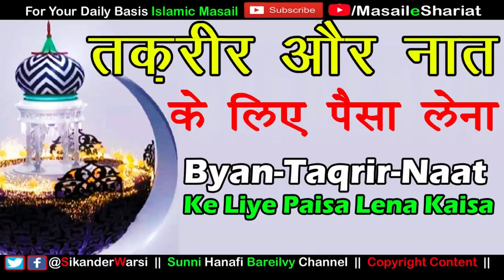Paisa Le Kar Bayan Naat Taqreer Karna | Ujrat Aur Nazrane Me Farq | Muqarrir Ka Paise Mangna Kaisa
(NEWS & Update) 📰 📅⏰
Aane Wali Videos & Live Timing Dekhen

pise le kar byan karna kaisa
rakam fix karke byan karna paisa
ujrat aur nazrane me kya farq hota hai
fix paise karke byan karna kaisa
kya nazrana lena haram hai
sikander warsi about nazrana ujrat
kya paise le kar meelad padhna naat padhna jaiz hai
taqrir karne ke liye paisa talab karna kaisa
sharai heela kise kehete hain
baz keh kar paise lena kaisa
khatib ko nazrana lena kaisa
byan ke liye ujrat lena kaisa
deeni byan ke liye paisa mangna kaisa
पैसे ले कर बयान करना कैसा
पैसे ले कर नात पढ़ना कैसा
बयान करने के लिए उजरत लेना कैसा
क्या नज़राना जाइज़ है
नज़राना और उजरत में फर्क
शरई हीला कैसे कर सकते हैं
वाज़ नसीहत बयान तक़रीर के लिए पैसे लेना कैसा
दौलत की खातिर बयान करना कैसा